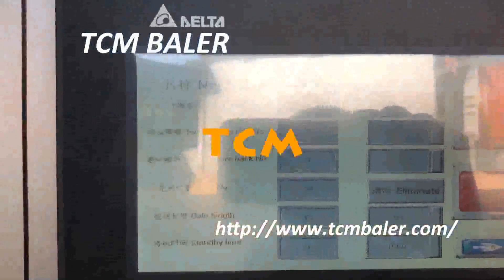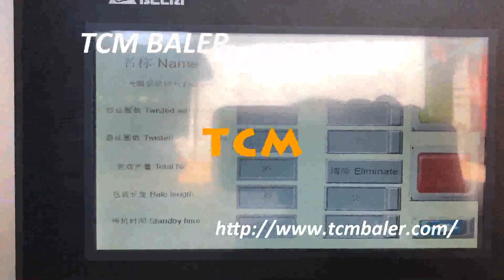waste paper compactor hydraulic machine auto strapping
TCMBALER Details of waste paper compactor hydraulic machine auto strapping, shredded paper compactor hydraulic machine auto strapping, paper box compactor hydraulic machine auto strapping,

TCMBALER is a professional waste paper compactor hydraulic machine auto strapping manufacturer and supplier in China for more than 20 years, and we can offer waste paper compactor hydraulic machine auto strapping for sale with a cheap wholsale factory price for our customers without any agent or dealers if you wanner buy our waste paper compactor hydraulic machine auto strapping.